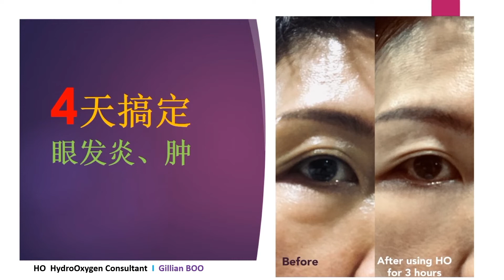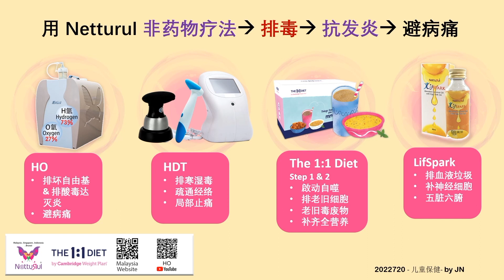4天搞定，眼睛发炎肿痛问题 by Gillian BOO